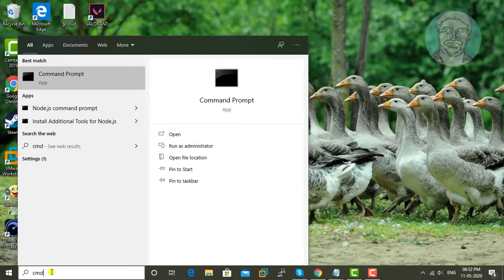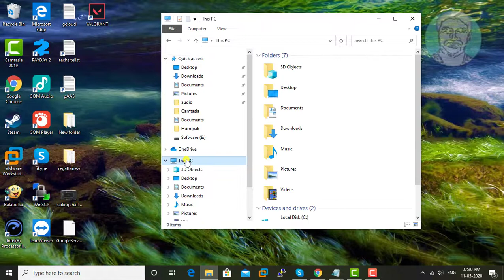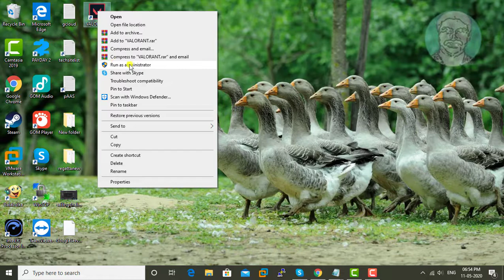Valorant : Fix "We couldn't install a required dependency" Error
This Tutorial Helps to Valorant : Fix "We couldn't install a required dependency" Error